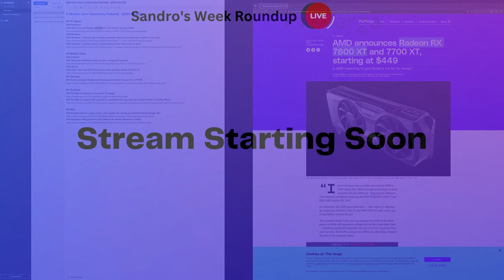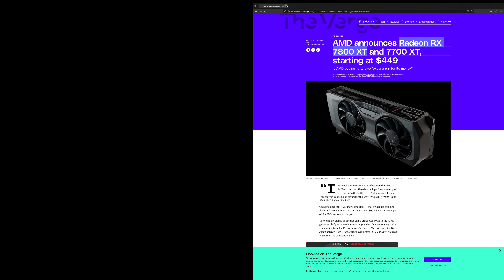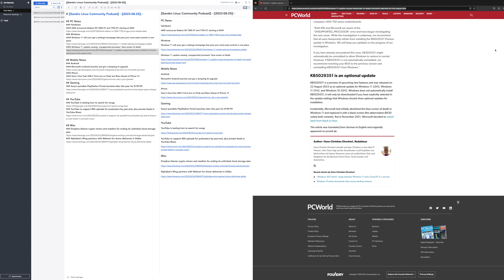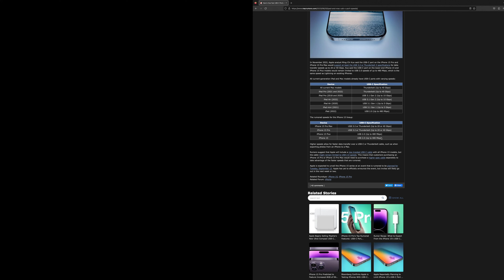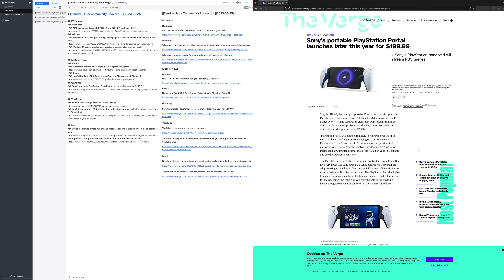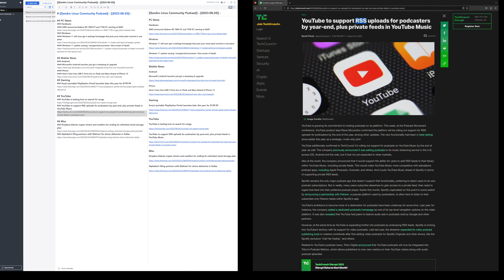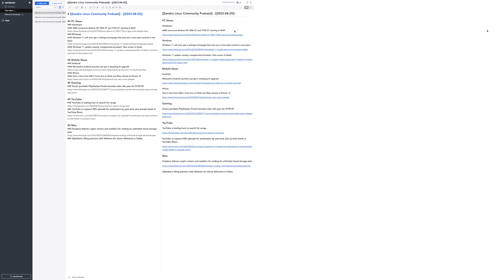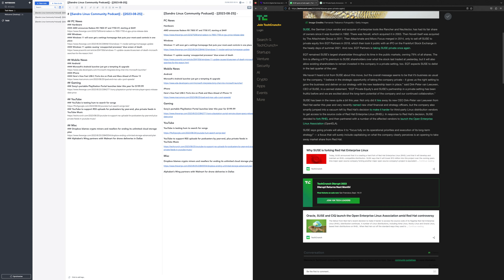AMD Releases the Radeon RX 7700 XT and More Tech News - Sandro Linux Community Podcast (2023-25-08)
AMD releases the Radeon RX 7700 XT and RX 7800 XT. This was the Sandro Linux Community Podcast from 2023/08/25.

You can listen to the show live and even join in the discussion every Friday at 2pm ET/6pm UTC on Discord.

Socials:
My Odysee: